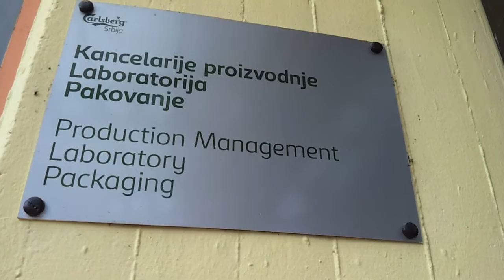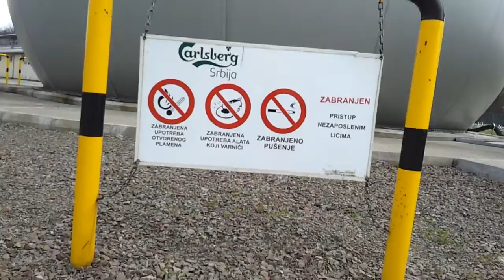Kako se pravi pivo?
Pivara "Čelarevo" za dan proizvede milion flaša od pola litra piva. Carlsberg koji se proizvodi u Vojvodini pije se od Češke do Izraela, a Somersby izvozi za Švajarsku.

Promotivna tura za predstavnike medija 8. marta 2014, čime je započeta sedmomesečna kampanja "Dani otvorene pivare", u okviru koje će biti organizovani polasci u obilazak iz: Bačke Palanke, Zrenjanina, Novog Sada, Inđije, Pančeva, Vršca, Kikinde, Sremske Mitrovice, Bečeja, Rume i Subotice.